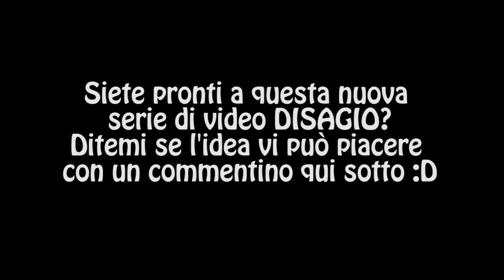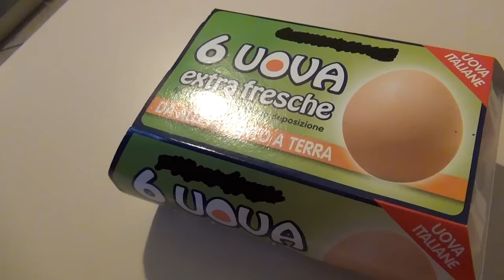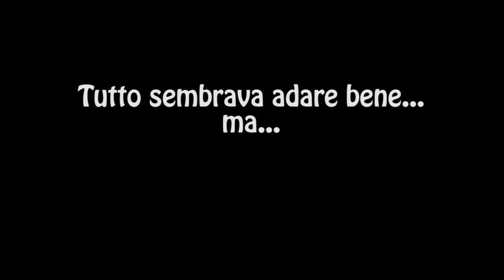MI ESPLODE LA CUCINA! #1 RICETTE PAZZE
Nuova serie oggi!
Iniziamo a cucinare, cose pazze ovviamente!
Consigliatemene altre qui sotto nei commenti!

💞Ts pubblico: ts3.gamehosting.it:9989

🐼 Il mio pc